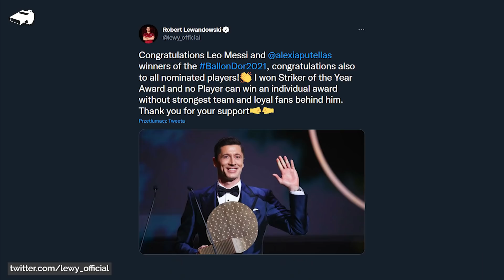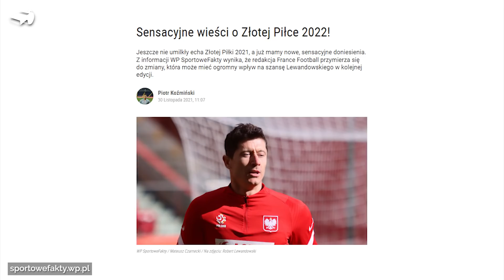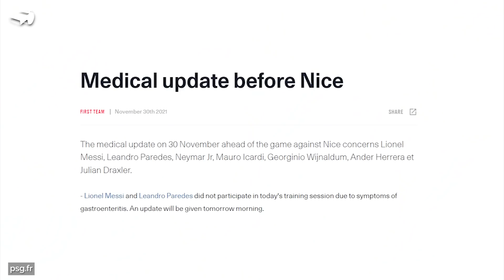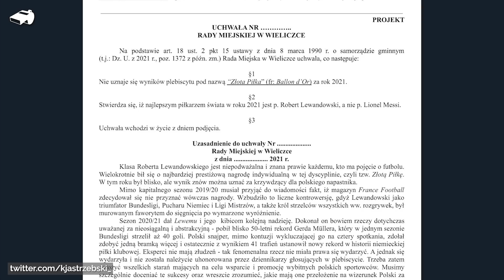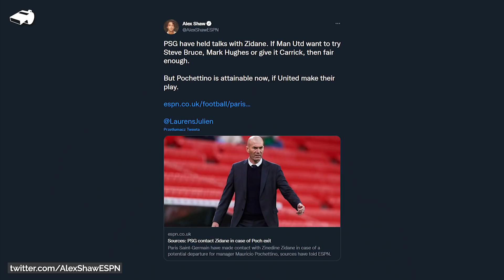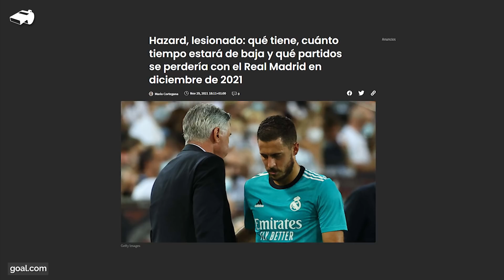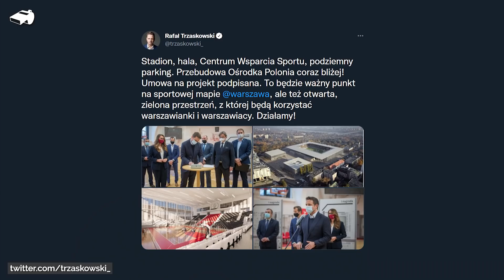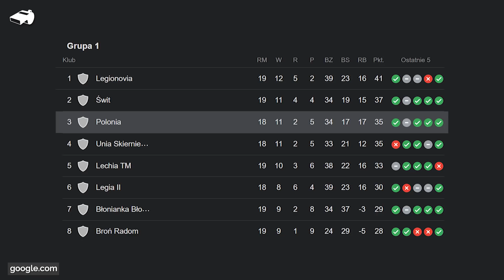Lewandowski MOŻE DOSTAĆ ZŁOTĄ PIŁKĘ za 2020 rok! Problem ŻOŁĄDKOWY Messiego po gali France Football!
10.000 👍 i robimy DAILY DO ŚWIĄT! ❄

W dzisiejszym filmie:
0:00 👉 Wstęp
0:54 👉 Zmiana zasad w sprawie Złotej Piłki! Złe wiadomości dla Lewego
2:03 👉 Robert jednak dostanie Złotą Piłkę za 2020 rok?
2:44 👉 Jaką przewagę punktową miał Messi nad Lewandowskim?
3:35 👉 Problem żołądkowy Messiego po gali France Football
4:07 👉 Radny Wieliczki złożył wniosek o unieważnienie wyników Złotej Piłki
4:58 👉 Al-Khelaifi skomentował zatrudnienie Zidane’a w PSG
5:51 👉 FC Barcelona planuje transfer za 40 milionów euro
6:37 👉 Kolejne problemy zdrowotne Edena Hazarda?
7:27 👉 Polonia Warszawa będzie miała nowy stadion
8:18 👉 Kartka z kalendarza (1.12)